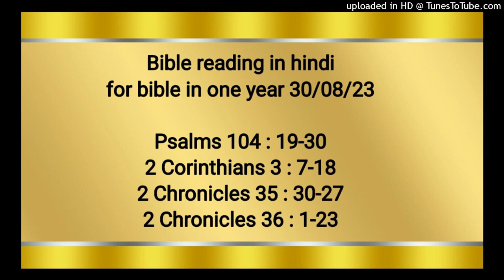Bible reading in hindi for bible in one year 30/08/23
2 Corinthians 3 : 7-18
2 Chronicles 35 : 30-27
2 Chronicles 36 : 1-23

उसने नियत समयों के लिये चंद्रमा को बनाया है; सूर्य अपने अस्त होने का समय जानता है। तू अन्धकार करता है, तब रात हो जाती है; जिस में वन के सब जीव–जन्तु घूमते फिरते हैं। जवान सिंह अहेर के लिये गरजते हैं, और ईश्‍वर से अपना आहार माँगते हैं। सूर्य उदय होते ही वे चले जाते हैं और अपनी माँदों में जा बैठते हैं। तब मनुष्य अपने काम के लिये और सन्ध्या तक परिश्रम करने के लिये निकलता है। हे यहोवा, तेरे काम अनगिनित हैं! इन सब वस्तुओं को तू ने बुद्धि से बनाया है; पृथ्वी तेरी सम्पत्ति से परिपूर्ण है। इसी प्रकार समुद्र बड़ा और बहुत ही चौड़ा है, और उस में अनगिनित जलचर, जीव–जन्तु, क्या छोटे, क्या बड़े भरे पड़े हैं। उस में जहाज भी आते जाते हैं, और लिव्यातान भी जिसे तू ने वहाँ खेलने के लिये बनाया है। इन सब को तेरा ही आसरा है, कि तू उनका आहार समय पर दिया करे। तू उन्हें देता है, वे चुन लेते हैं; तू अपनी मुट्ठी खोलता है और वे उत्तम पदार्थों से तृप्‍त होते हैं। तू मुख फेर लेता है, और वे घबरा जाते हैं; तू उनकी साँस ले लेता है, और उनके प्राण छूट जाते हैं, और मिट्टी में फिर मिल जाते हैं। फिर तू अपनी ओर से साँस भेजता है, और वे सिरजे जाते हैं; और तू धरती को नया कर देता है।

2 कुरिन्थियों 3:7‭-‬18
यदि मृत्यु की वह वाचा जिसके अक्षर पत्थरों पर खोदे गए थे, यहाँ तक तेजोमय हुई कि मूसा के मुँह पर के तेज के कारण जो घटता भी जाता था, इस्राएली उसके मुँह पर दृष्‍टि नहीं कर सकते थे, तो आत्मा की वाचा और भी तेजोमय क्यों न होगी? क्योंकि जब दोषी ठहरानेवाली वाचा तेजोमय थी, तो धर्मी ठहरानेवाली वाचा और भी तेजोमय क्यों न होगी? और जो तेजोमय था, वह भी उस तेज के कारण जो उससे बढ़कर तेजोमय था, कुछ तेजोमय न ठहरा। क्योंकि जब वह जो घटता जाता था तेजोमय था, तो वह जो स्थिर रहेगा और भी तेजोमय क्यों न होगा? इसलिये ऐसी आशा रखकर हम हियाव के साथ बोलते हैं, और मूसा के समान नहीं, जिसने अपने मुँह पर परदा डाला था ताकि इस्राएली उस घटनेवाले तेज के अन्त को न देखें। परन्तु वे मतिमन्द हो गए, क्योंकि आज तक पुराना नियम पढ़ते समय उनके हृदयों पर वही परदा पड़ा रहता है, पर वह मसीह में उठ जाता है। आज तक जब कभी मूसा की पुस्तक पढ़ी जाती है, तो उनके हृदय पर परदा पड़ा रहता है। परन्तु जब कभी उनका हृदय प्रभु की ओर फिरेगा, तब वह परदा उठ जाएगा। प्रभु तो आत्मा है: और जहाँ कहीं प्रभु का आत्मा है वहाँ स्वतंत्रता है। परन्तु जब हम सब के उघाड़े चेहरे से प्रभु का प्रताप इस प्रकार प्रगट होता है, जिस प्रकार दर्पण में, तो प्रभु के द्वारा जो आत्मा है, हम उसी तेजस्वी रूप में अंश अंश करके बदलते जाते हैं।

2 इतिहास 35:20‭-‬27
इसके बाद जब योशिय्याह भवन को तैयार कर चुका, तब मिस्र के राजा नको ने परात के पास के कर्कमीश नगर से लड़ने को चढ़ाई की, और योशिय्याह उसका सामना करने को गया। परन्तु उसने उसके पास दूतों से कहला भेजा, “हे यहूदा के राजा मेरा तुझ से क्या काम! आज मैं तुझ पर नहीं उसी कुल पर चढ़ाई कर रहा हूँ, जिसके साथ मैं युद्ध करता हूँ; फिर परमेश्‍वर ने मुझ से फुर्ती करने को कहा है। इसलिये परमेश्‍वर जो मेरे संग है, उससे अलग रह, कहीं ऐसा न हो कि वह तुझे नष्‍ट करे।” परन्तु योशिय्याह ने उससे मुँह न मोड़ा, वरन् उससे लड़ने के लिये भेष बदला, और नको के उन वचनों को न माना जो उसने परमेश्‍वर की ओर से कहे थे, और मगिद्दो की तराई में उससे युद्ध करने को गया। तब धनुर्धारियों ने राजा योशिय्याह की ओर तीर छोड़े; और राजा ने अपने सेवकों से कहा, “मैं बहुत घायल हो गया हूँ, इसलिये मुझे यहाँ से ले चलो।” तब उसके सेवकों ने उसको रथ पर से उतार कर उसके दूसरे रथ पर चढ़ाया, और यरूशलेम ले गये। वहाँ वह मर गया और उसके पुरखाओं के कब्रिस्तान में उसको मिट्टी दी गई। यहूदियों और यरूशलेमियों ने योशिय्याह के लिये विलाप किया। यिर्मयाह ने योशिय्याह के लिये विलाप का गीत बनाया और सब गानेवाले और गानेवालियाँ अपने विलाप के गीतों में योशिय्याह की चर्चा आज तक करती हैं। इनका गाना इस्राएल में एक विधि के तुल्य ठहराया गया और ये बातें विलापगीतों में लिखी हुई हैं। योशिय्याह के और काम और भक्‍ति के जो काम उसने उसी के अनुसार किए जो यहोवा की व्यवस्था में लिखा हुआ है। आदि से अन्त तक उसके सब काम इस्राएल और यहूदा के राजाओं के इतिहास की पुस्तक में लिखे हुए हैं।

2 इतिहास 36:1‭-‬23
तब देश के लोगों ने योशिय्याह के पुत्र यहोआहाज को लेकर उसके पिता के स्थान पर यरूशलेम में राजा बनाया। जब यहोआहाज राज्य करने लगा, तब वह तेईस वर्ष का था, और तीन महीने तक यरूशलेम में राज्य करता रहा। तब मिस्र के राजा ने उसको यरूशलेम में राजगद्दी से उतार दिया, और देश पर सौ किक्‍कार चाँदी और किक्‍कार भर सोना जुरमाने में दण्ड लगाया। तब मिस्र के राजा ने उसके भाई एल्याकीम को यहूदा और यरूशलेम का राजा बनाया और उसका नाम बदलकर यहोयाकीम रखा; परन्तु नको उसके भाई यहोआहाज को मिस्र में ले गया। जब यहोयाकीम राज्य करने लगा, तब वह पच्‍चीस वर्ष का था, और ग्यारह वर्ष तक यरूशलेम में राज्य करता रहा। उसने वह काम किया, जो उसके परमेश्‍वर यहोवा की दृष्‍टि में बुरा है। उस पर बेबीलोन के राजा नबूकदनेस्सर ने चढ़ाई की, और बेबीलोन ले जाने के लिये उसको पीतल की बेड़ियाँ पहना दीं। फिर नबूकदनेस्सर ने यहोवा के भवन के कुछ पात्र बेबीलोन ले जाकर, अपने मन्दिर में जो बेबीलोन में था, रख दिए। यहोयाकीम के और काम और उसने जो जो घिनौने काम किए, और उसमें जो जो बुराइयाँ पाई गईं, वह इस्राएल और यहूदा के राजाओं के इतिहास की पुस्तक में लिखी हैं; और उसका पुत्र यहोयाकीन उसके स्थान पर राज्य करने लगा। जब यहोयाकीन राज्य करने लगा, तब वह आठ वर्ष का था, और तीन महीने और दस दिन तक यरूशलेम में राज्य